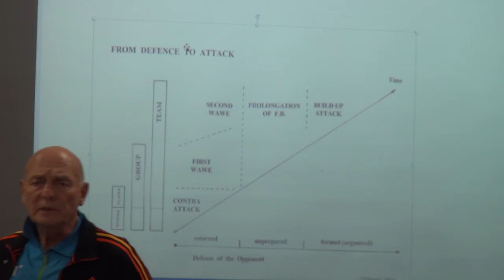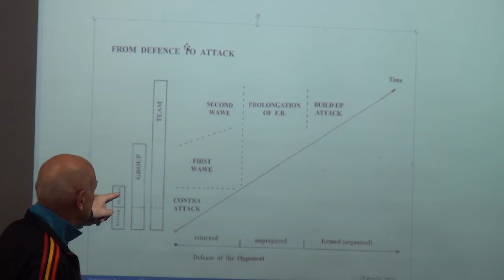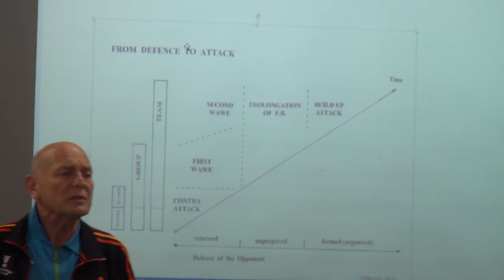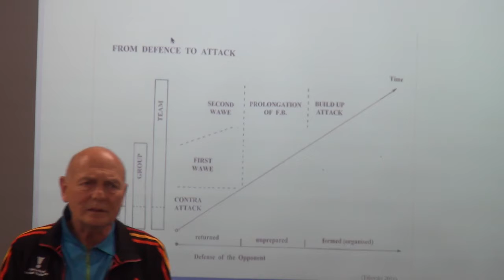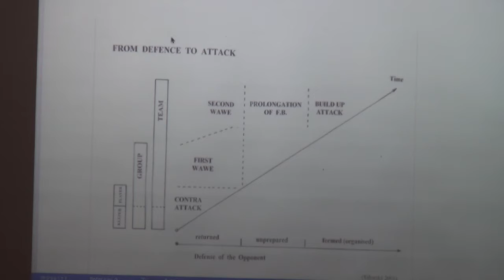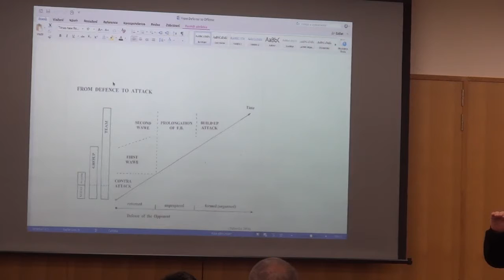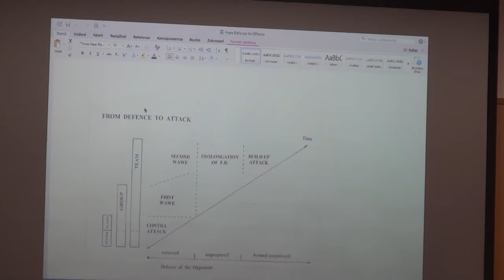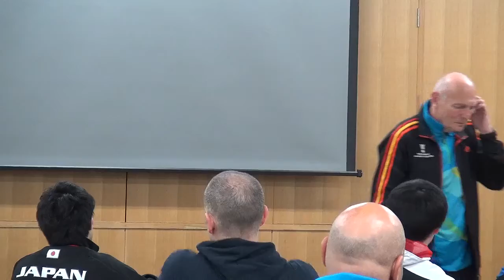IHF National Teams Coaches Course _180314PM Lecture 01 by Mr. Taborsky